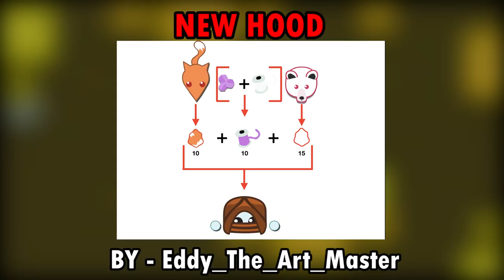STARVE.IO - NEW IDEAS - PART - 10 // AURORA , SWAMP BIOME ,BLACK FISH !!